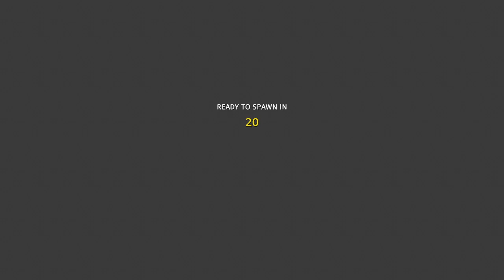Far Cry® New Dawn with my buddy 16